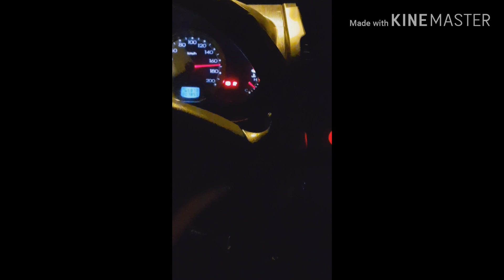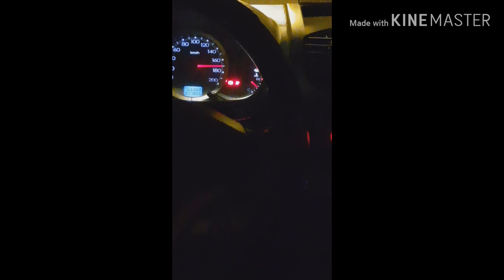Fuwairit beach Dukhan Qatar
Hallo everyone this is travel with ajmil
Today we are going to see Qatar have good beach near the sealine here we need to go doha to fuwairit beach near dukhan salwa road 111 km and highway road we can go 1 hour 15 minute  good place good dark in night time when you see this video I uploaded some pictures you can see we can do any thing there no much peaple allowed family and bachelor there doing lot of peaple special bbq
We also did then next morning starting to go like a mountain it's not mountains we are living plae to that place I thing 1 .30 km something its take time 30 minutes something very hard road inside there have good place very hard to go up we will go up
Rop support every one very nice place but very hard and need safety there dknt go without sleepers or shoes
Have cobra also you can enjoy but kids not allowed because dangerous that place peaple allow to go that mountains
  # guys if you go with kids please take care
# dont go without shoes
# take care every thing because have there cobra
Happy trip enjoy everything

We are go with friends and and enjoy tomuch same your peaple also enjoy have a great day thanks
# travel with ajmil